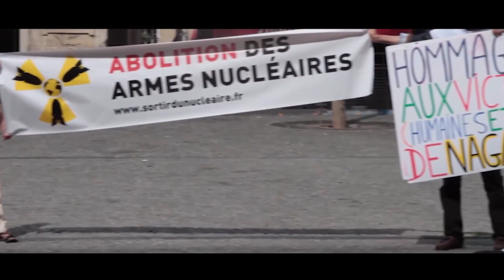Jeûne action international contre les armes nucléaires du 6 au 9 août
Du 6 au 9 août 2016, un jeûne international et des actions de désobéissance civile auront lieu pour dénoncer la menace que constitue les armes nucléaires et exiger leur abolition.
L'arme nucléaire continue de faire peser sur la paix un risque considérable, exigeons le désarmement nucléaire.